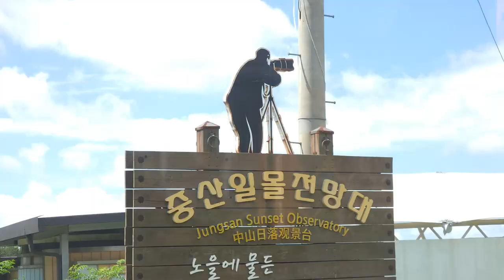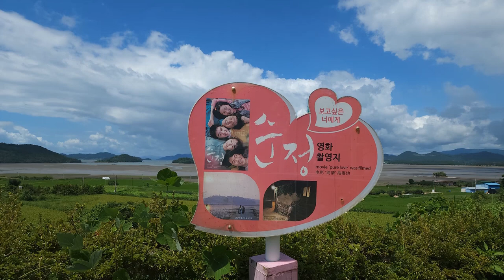한국 여행 : 고흥군 중산일몰전망대 / 드론 영상 (Richard Park/리차드박)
고흥군 중산일몰전망대 / Jungsan Ilmol Observatory in Goheung-gun
주소 : 전라남도 고흥군 남양면 고흥로 3777